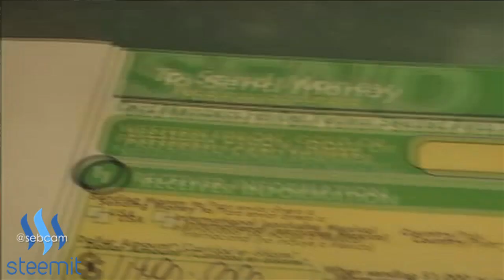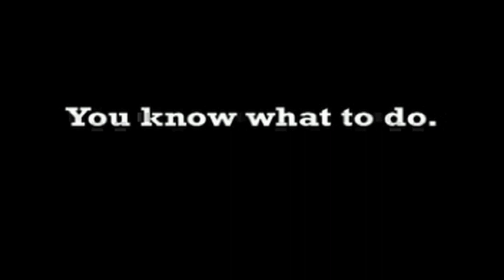$140 "ERIC STYLE" RESPONSE VIDEO COMMENTARY - THANKS ERIC!!!! #40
If it wasn't for friends like Eric, this Journey would be an absolute FAIL. No money. No camera. Not much time left on the USA Visa clock. It's time to pack up your stuff, and go home. Ohhh, no way.. WHAT?! WAIT A MINUTE. !!!

Before I continue our One Journey any further I should focus on getting a camera so ya'll can actually SEE it! Fortunately for me my best friend and roommate Eric comes to the rescue and inspires me to not give up hope by creating these video responses and donating funds via Western Union to the recently created charity known as; "SEB IS STUCK WITH NO CAMERA!!!"

CAMPING
Nordisk Lofoten 1 Tent
Nordisk Lofoten 2 Tent
OMM Mountian Raid 1.6 Sleeping Bag
Therm-a-Rest NeoAir Xtherm Mattress
Sea to Summit Aeros Pillow
Firebox Nano Steel Stove
Toaks Titanium Long Spoon
Sea to Summit Spoon-Knife
Sea to Summit X-Plate Bowl-Cutting-Board

MY VIDEOS

ABOUT SEB

SEBCAMAZON WISHLIST

PEACE
of Fruit